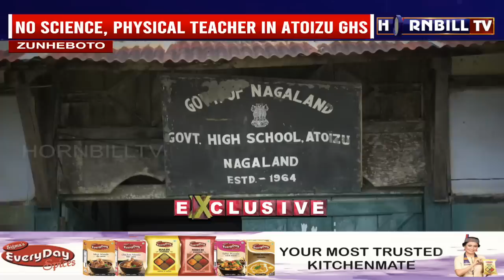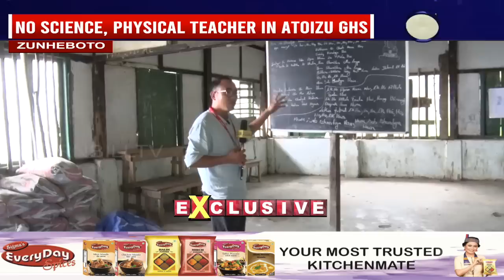ATOIZU GHS VERGE OF COLLAPSE: SCHOOL HAS NO SCIENCE, PHYSICAL TEACHER